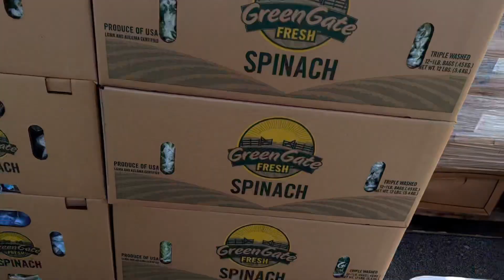Free Food- Crazy Long Line !